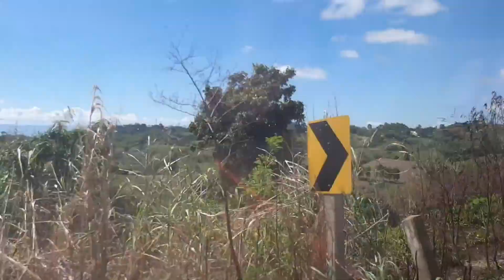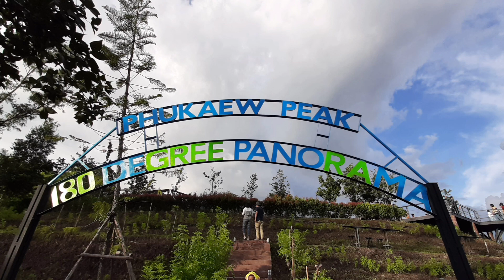Khao kho Trip Part 3 II Wind Turbine and Phueak Peak